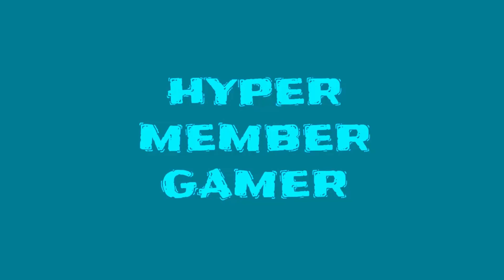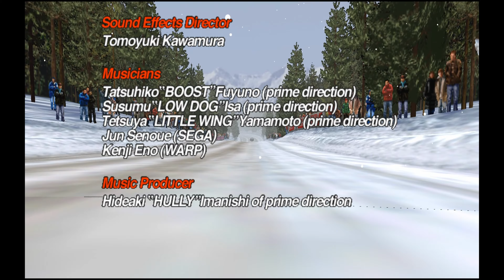Sega Rally 2:Snowy Practice Subaru Impreza (SVN 779)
The Subaru Imperza One my favorite car to play in Sega rally 2 it pretty good for turning corner plus it all wheel drive wait this is a video game well On the Snowy but some curve have to hit the breaks or your car be off the coarse on snowy stage plus it say expert if you select it that all i have to say make sure to sub for more Sega rally